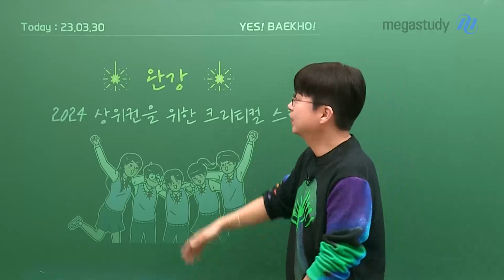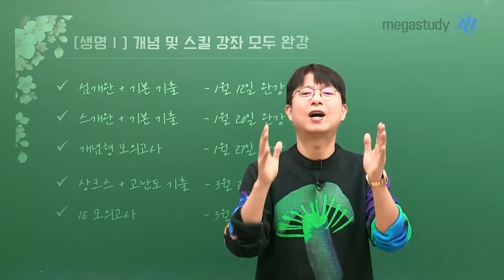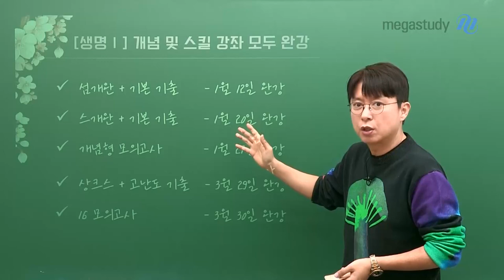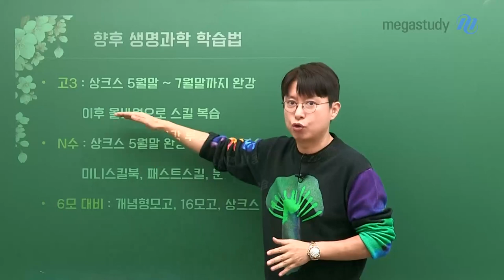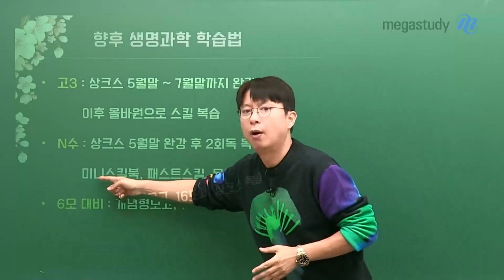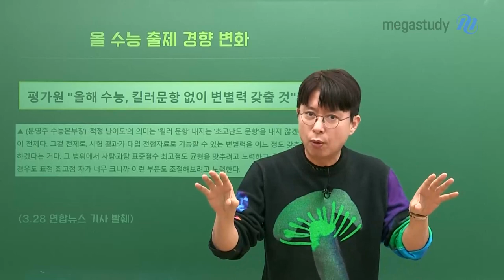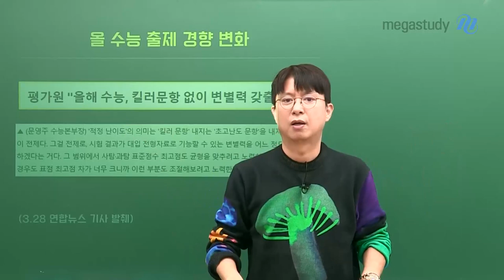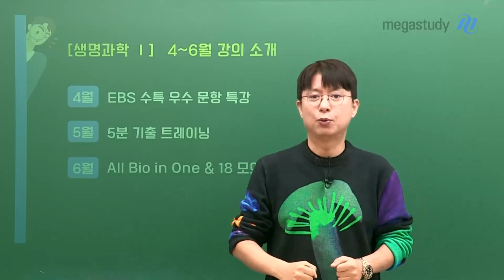[메가스터디] 생명과학 백호쌤 - 상크스 드디어 완강! 앞으로의 학습법 알려 드립니다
2023년 3월 30일!
상위권을 위한 크리티컬 스킬 드디어 완강!

이로써 섬개완, 스개완, 개념형 모의고사, 상크스, 16 모의고사까지
백호 선생님의 개념 및 스킬 강좌가 모두 완강되었습니다.

오류/오타 내지 않기.
처음 약속한 완강 일정 넘기지 않기.

여러분과의 약속이라고 생각하고, 선생님은 꼭 지키려고 노력했습니다.
그리고 결국 그 약속을 잘 지켜낸 것 같아서, 정말 기분이 좋습니다!

여러분은 아직 섬개완/스개완을 하고 있다고 해서 조급해 할 필요도 없고,
선생님과 함께 상크스까지 빠르게 다 끝내서 이제 뭘 해야 할지 고민할 필요도 없습니다.

앞으로 어떻게 학습하면 좋을지,
수능을 바라보는 시선을 어떻게 가지면 좋을지
지금 여러분이 고민하고 있는 것들 백호쌤이 다 해결해 드릴게요!